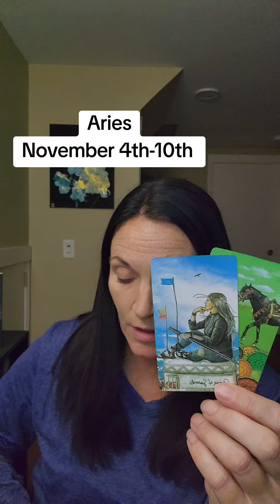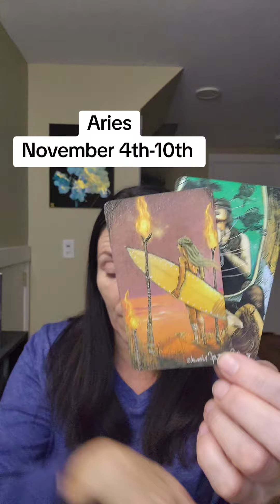Aries Tarot November 2024